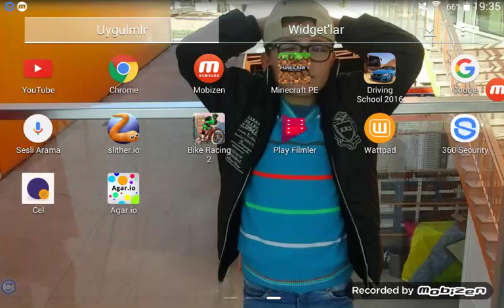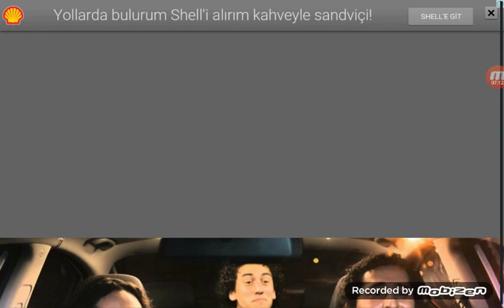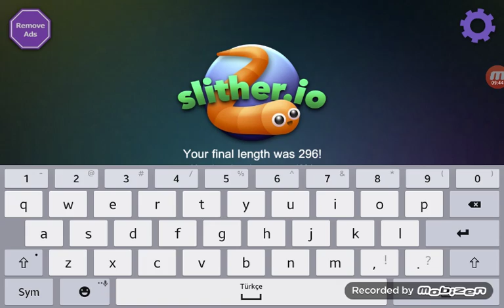Slither tanıtı i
Cooook güze
Dir